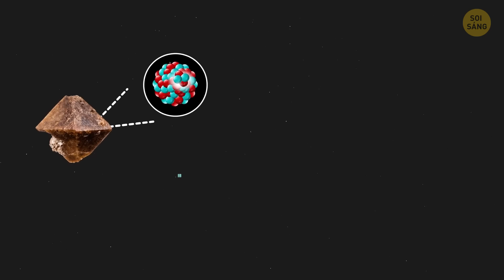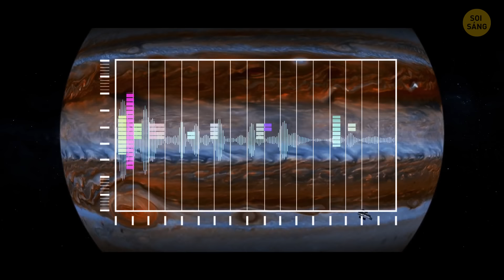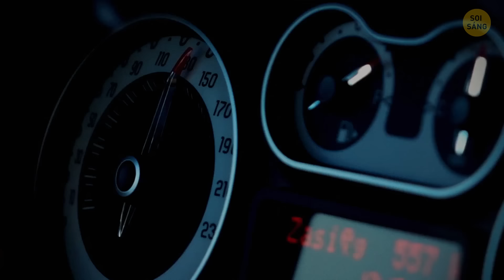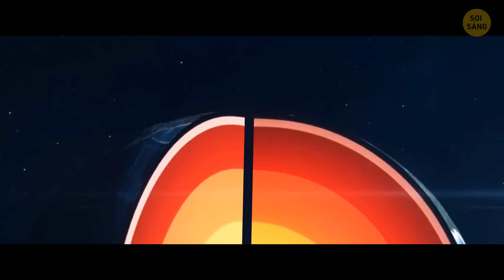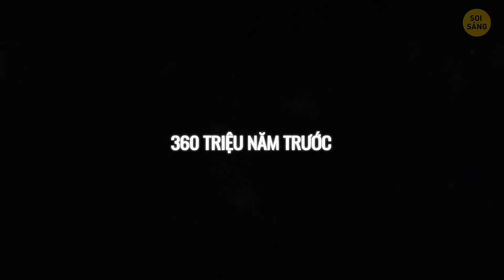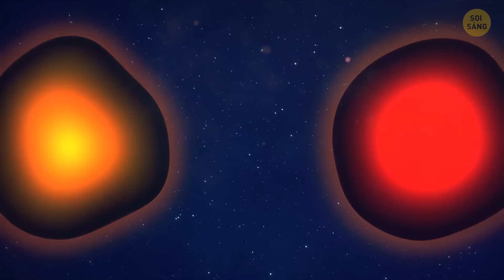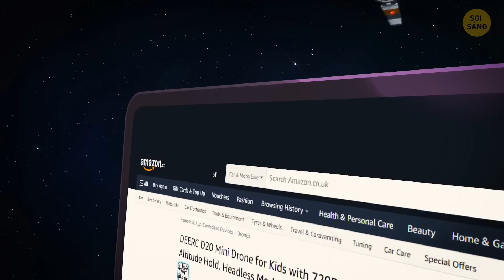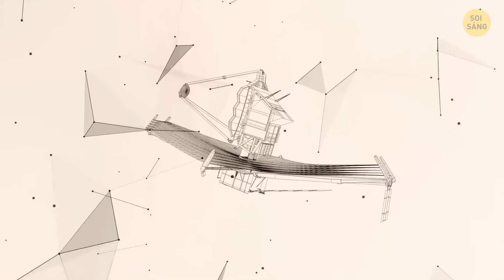Các chuyên gia cho biết năm thiên hà này sẽ mang đến cho chúng ta nhiều thảm họa hơn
Bạn có biết rằng một năm thiên hà là thời gian cần thiết để hệ mặt trời của chúng ta thực hiện một quỹ đạo quanh tâm của Ngân Hà không? Khoảng 200 triệu năm! Trong hành trình này, các sao chổi năng lượng cao có thể va vào hành tinh của chúng ta khi chúng ta đi qua các nhánh xoắn ốc của thiên hà. Điều này có thể dẫn đến những thay đổi lớn trên Trái đất, như hình thành các siêu lục địa mới. Các nhà khoa học dự đoán rằng trong năm thiên hà tiếp theo, chúng ta có thể thấy một siêu lục địa khác hợp lại với nhau, giống như Pangaea đã làm hàng triệu năm trước. Hãy tưởng tượng tất cả các lục địa lại hợp nhất thành một khối đất liền khổng lồ một lần nữa—thật tuyệt phải không?